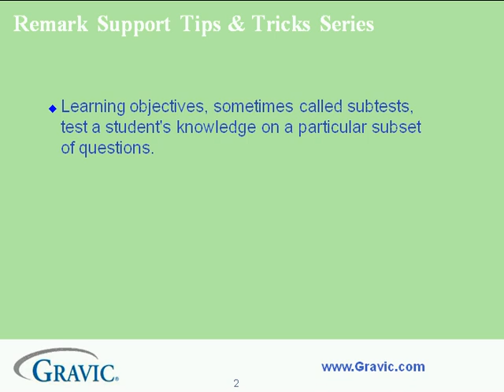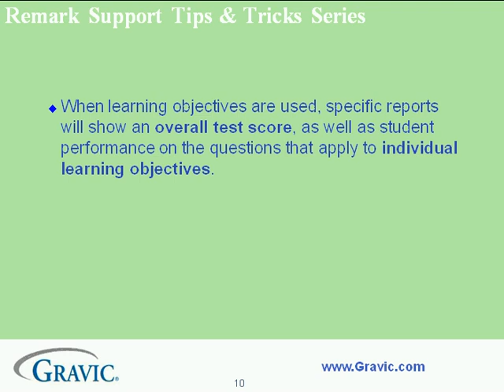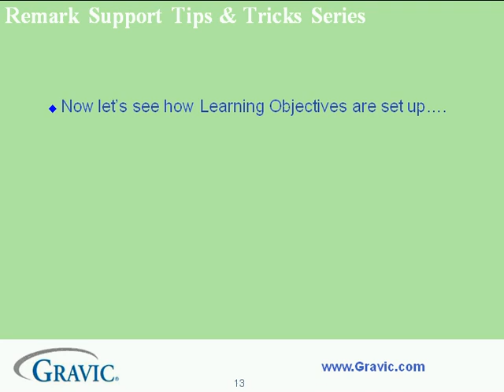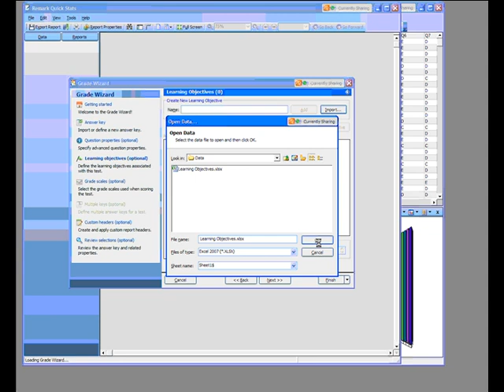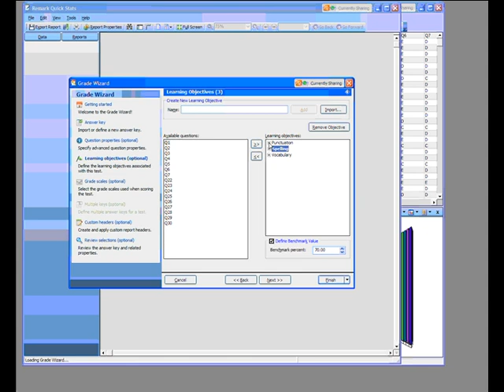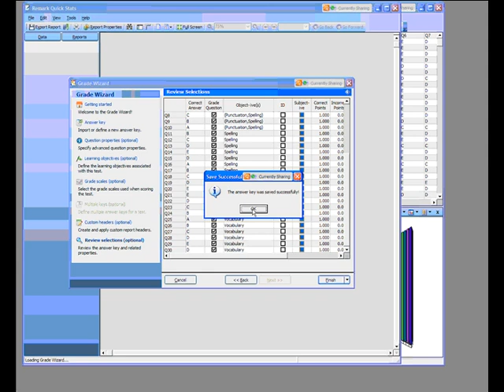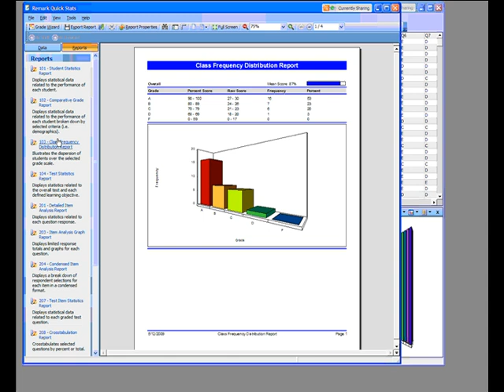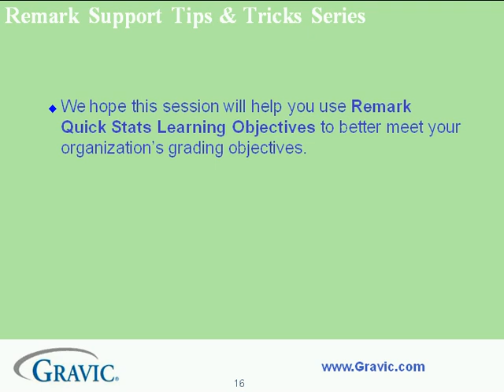Using Learning Objectives in Remark Office OMR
This video shows how to set up specific learning objectives within Remark Office OMR v7. When grading tests, learning objectives can be tied to state standards and used for reporting within Remark Office OMR.